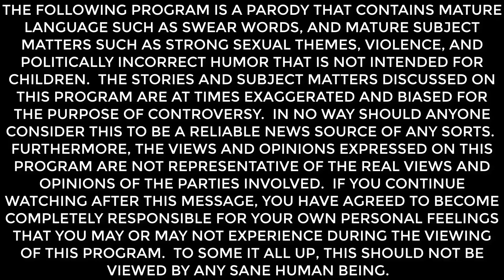I'm on my period. (Dudes Podcast Shorts)